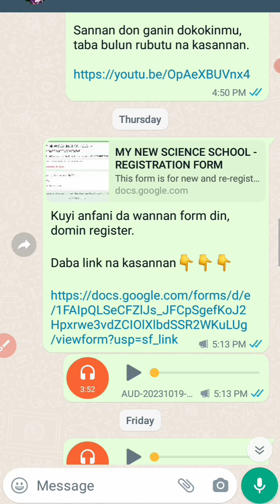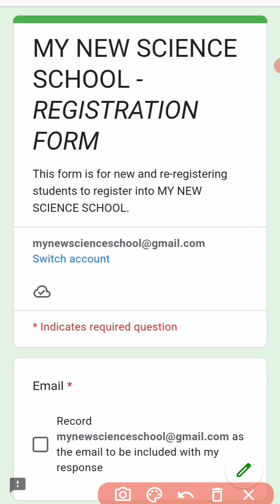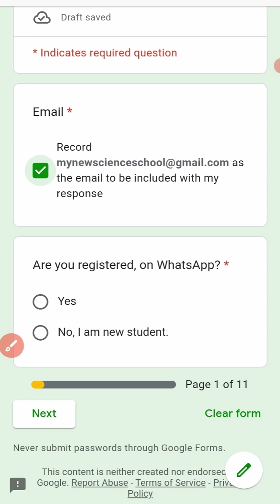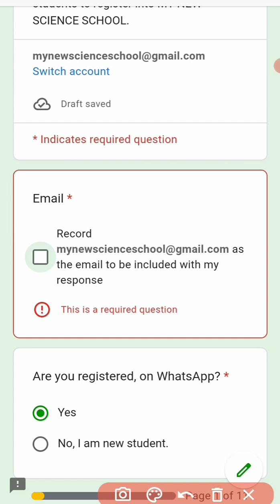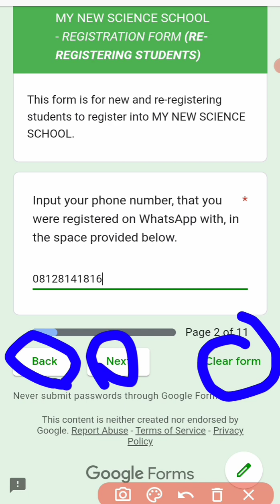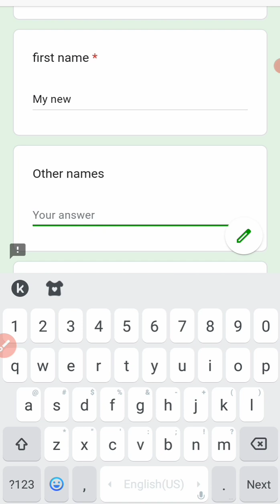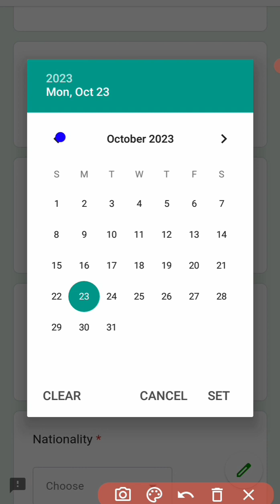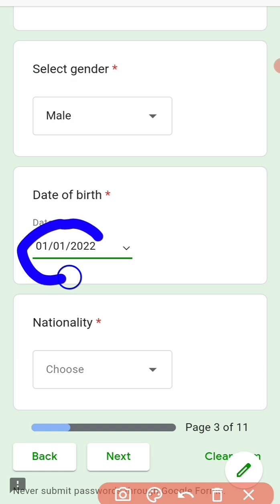FILLING OUT MNSS FORM 1